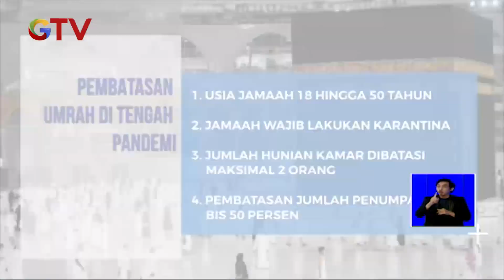Umrah Dibuka 1 November, AMPHURI Siapkan Skema Perlindungan Jemaah - BIS 31/10